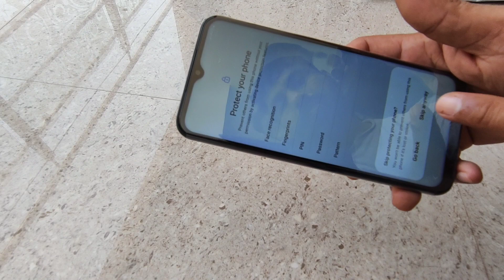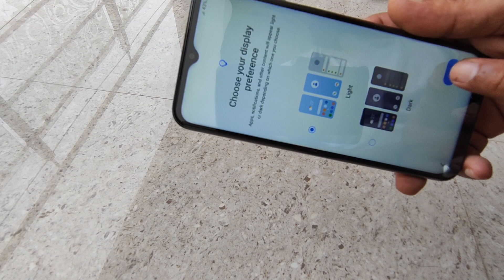Samsung Galaxy M14 5G Unboxing (Berry Blue, 6GB, 128GB),6000 mAh Battery Only 13127/- Amazon sale